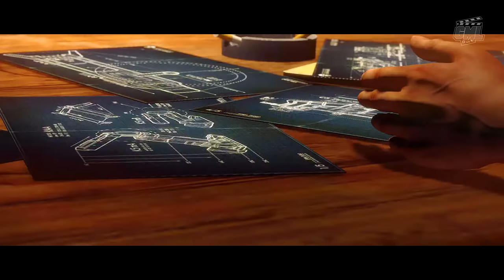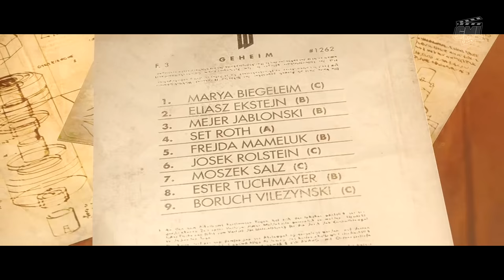WOLFENSTEIN THE NEW ORDER fr - FILM JEU COMPLET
Découvrez le montage film complet en français du jeu Wolfenstein The New Order. Résumé entier de l'histoire jusqu'à la fin dans un format original sans ATH / HUD, mêlant cinématiques et gameplay "travaillé" en VF 1080p 60fps.

Editeur : Bethesda
Développeur : MachineGames
Sortie France : 20 Mai 2014
Genre : FPS
Thèmes :  Action, Science-fiction, Animation

►Support : PC
►Gameplay : Mhyre
►Montage Film : Game Movie Land~Mhyre